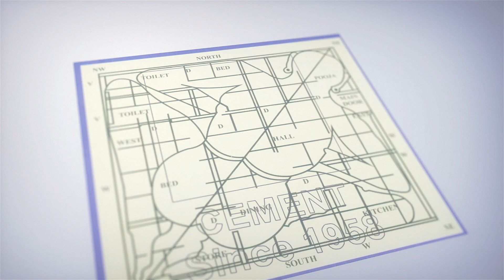Gaali Seenu Meets CI Shiva Kumar from Ugram | Allari Naresh | iDream